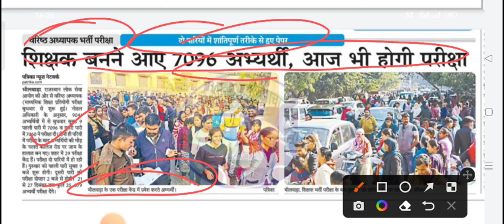Rpsc Second Grade Exam 2022 / rpsc 2nd grade paper 2022 / rpsc 2nd grade paper answer key